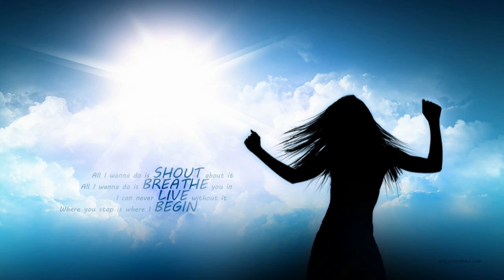Electro & House 2011 Dance Mix #32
Tracklist coming soon...